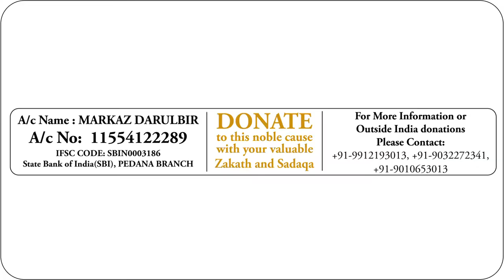KHUTBAH - E - EID UL FITR 1442H/2021 by Fazilatus Shaykh Dr Sayeed Ahmed Umri Madani Hafizahullah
Recorded on 14th May 2021 at Jamia Masjid Ahle Hadees Pedana, Krishna Dt, Andhra Pradesh, India.